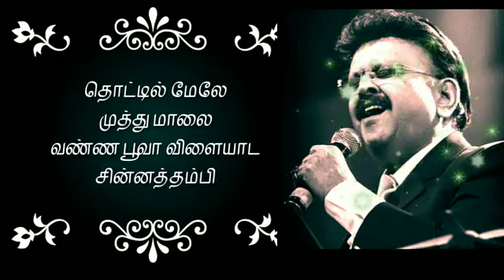Thottil mele muthu maala spb whatsapp status song Spb Rip 😭